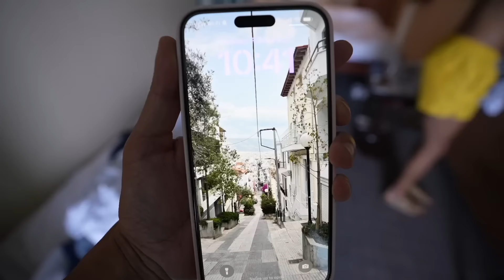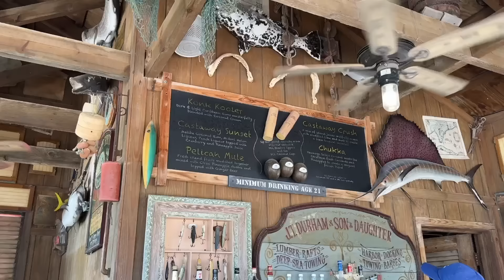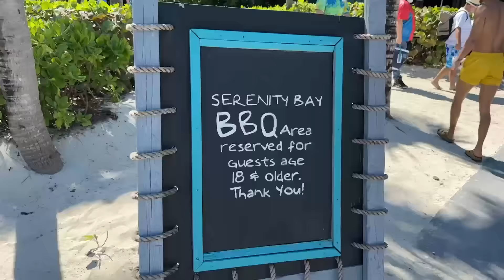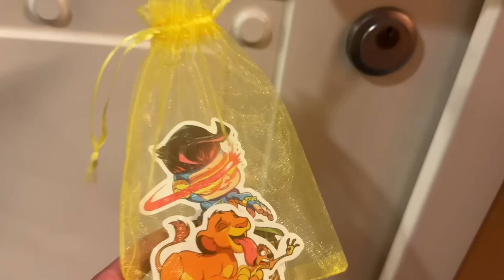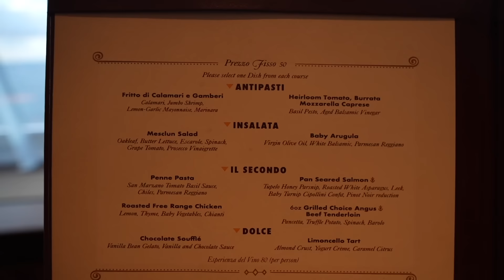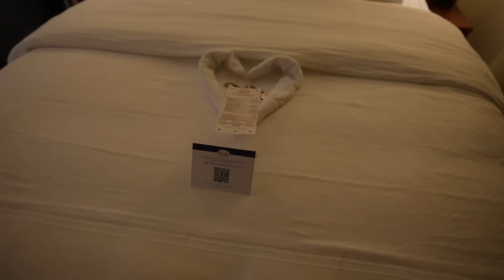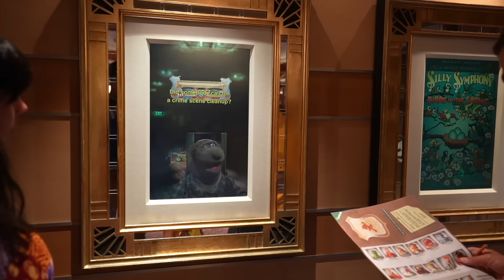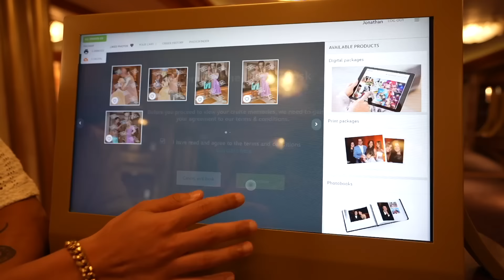I Was Not Expecting This On The Disney Dream Marvel Day At Sea | First Time At Palo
It's my goal to sail on every Disney Cruise Line Ship in one year. Today it's our last day on the Disney Dream and we are at Castaway Cay! We still need to go on the Disney Wish, Disney Magic, Disney Wonder, Disney Fantasy, and the newest addition the Disney Treasure.